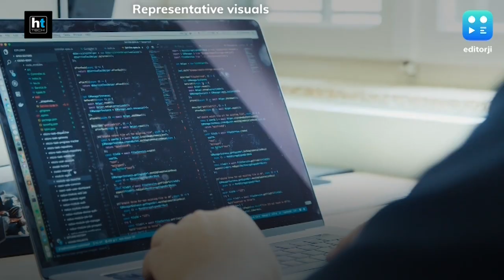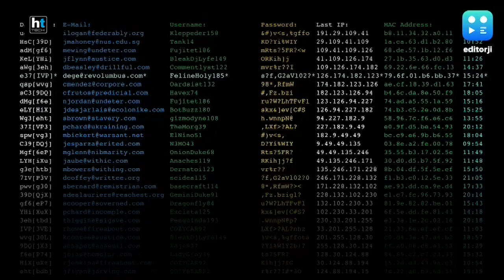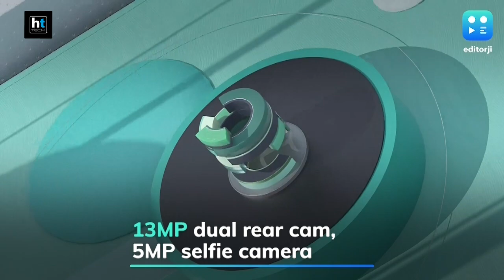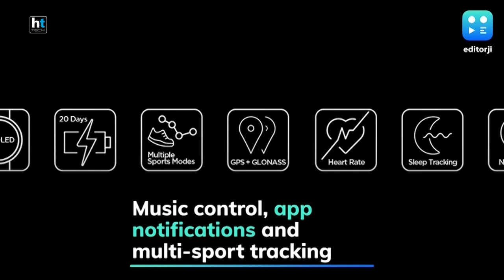Editorji Tech Wrap: Airtel ‘zooms’ in on video calling, MGM Resorts’ data breach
Airtel has announced its partnership with US telco Verizon to join in on video conferencing platform BlueJeans, in a bid to take on the growing popularity of Zoom, Google Meet and others. A 2019 data breach of MGM Resorts has now seen the details of over 124 million people being sold on the dark web. The Poco M2 Pro also went on sale in India, while Realme launched a new budget contender. This, and more, on today’s Editorji Tech Wrap.